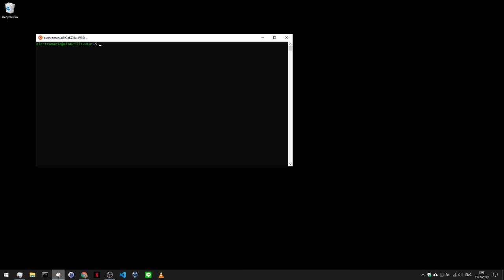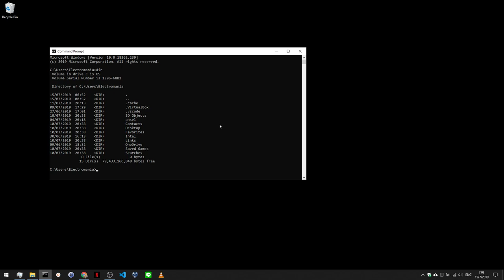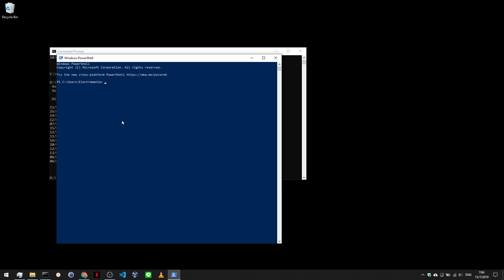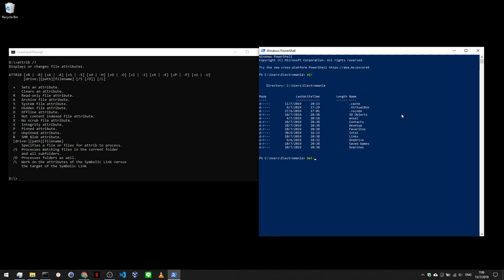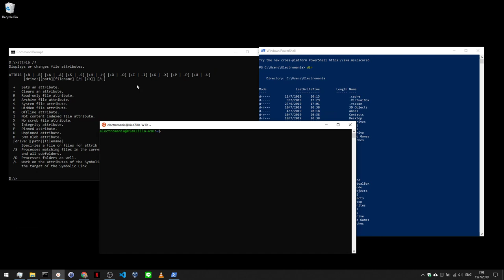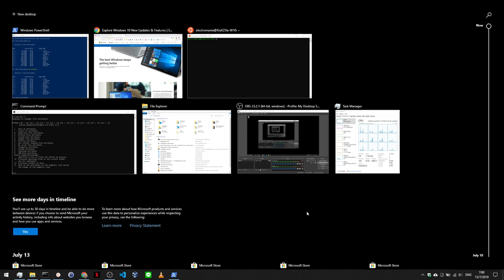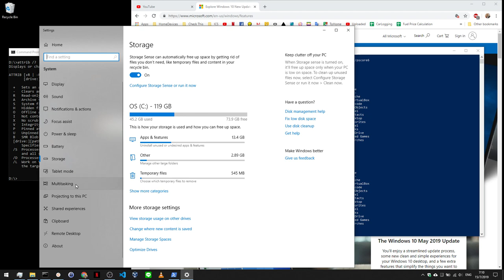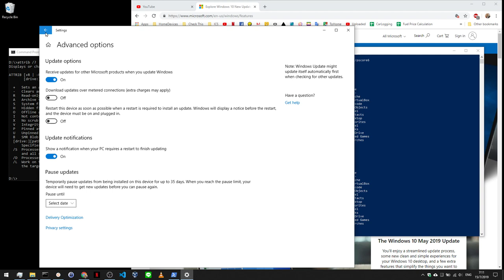Feature อะไรบ้างที่ชอบบน Windows 10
ไม่แน่ใจว่า Feature เหล่านี้ มาโผล่บน Windows ตั้งแต่เมื่อไหร่ แต่มันคืออะไรที่ โห น่าจะมีมานาน น่าใช้มาก